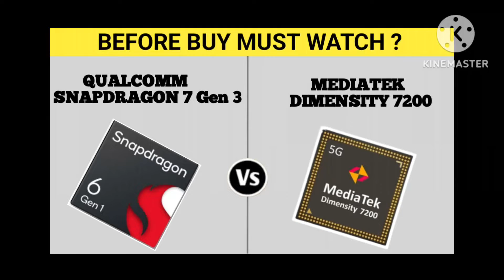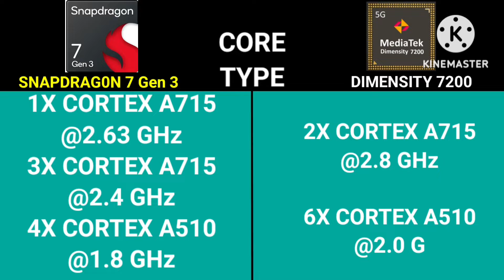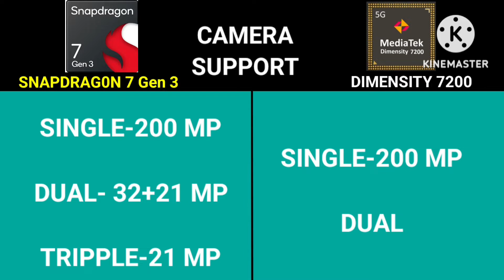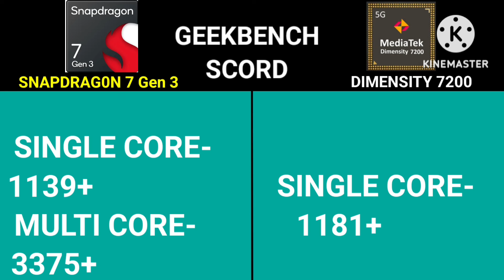Qualcomm Snapdragon 7 GEN 3 vs Mediatek Dimensity 7200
dimensity 7200,
dimensity 7200 vs snapdragon 778g,
snapdragon 7s gen 2 vs dimensity 7200 ultra,
dimensity 7200 ultra vs snapdragon 7s gen 2,
mediatek,
mediatek dimensity 7200 ultra,
dimensity 7200 geekbench,
dimensity 7200 antutu,
dimensity 7200 phones,
mediatek dimensity,
snapdragon 7s gen 2 vs mediatek dimensity 7200,